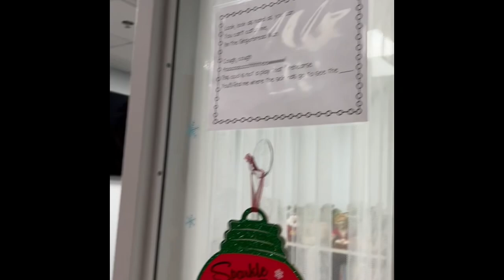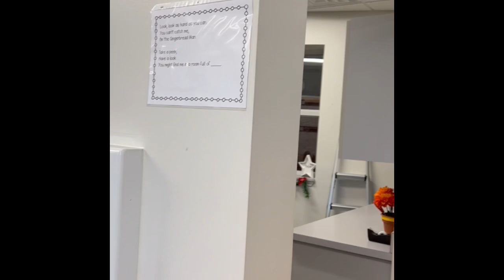The Gingerbread Man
Run run as fast as you can. You can’t catch me I’m the Gingerbread man. What a fun adventure Ben had in kindergarten today. All of my kids have gotten to enjoy the Gingerbread Man adventure over the the past 15 years.